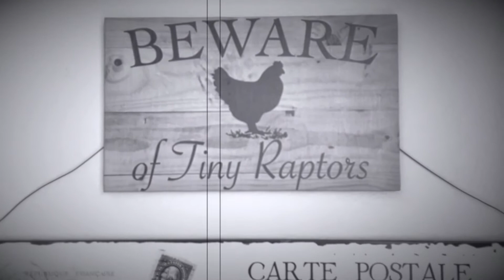Shylo’s 10th Birthday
Shylo celebrates his 10th birthday with his Jurassic ancestors🐣🦕🦖